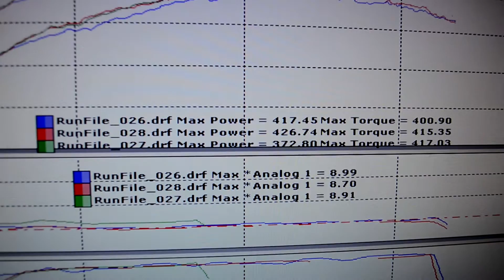National Speed: Chris' 2005 Nissan 350Z - 426.74whp/415.35lbft.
This is a video of Chris' Momentum Performance Single Turbo equipped 350Z on the dyno after we installed a set of Momentum Performance Headers.

The car made a stout 426.74whp/415.35lbft and picked up 25whp peak and 26ftlb over it's baseline.

What's not seen here is the nearly 50whp gain in the midrange.